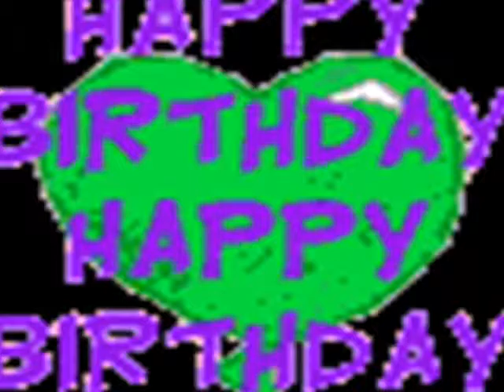Happy 26th birthday Giulia